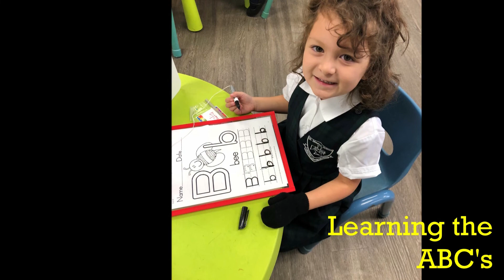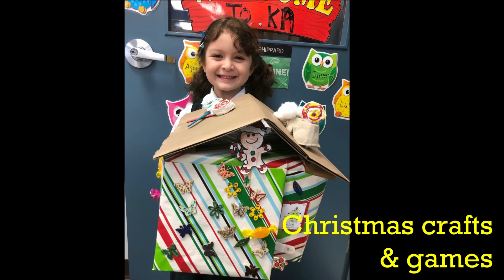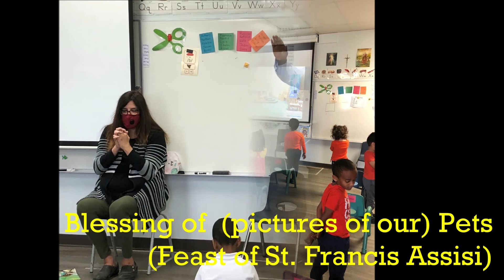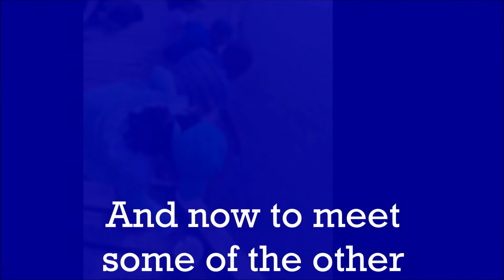St. Maurice School, Winnipeg. K-Gr 6 Part 2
K 6 Open House Video Part 2